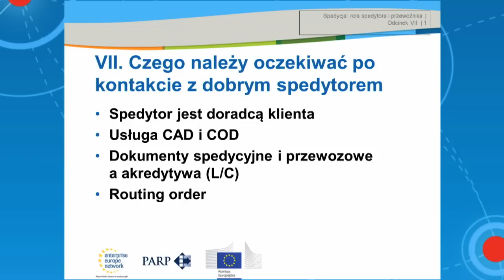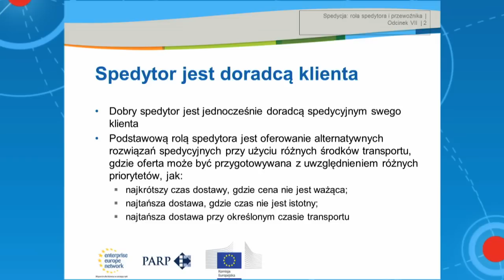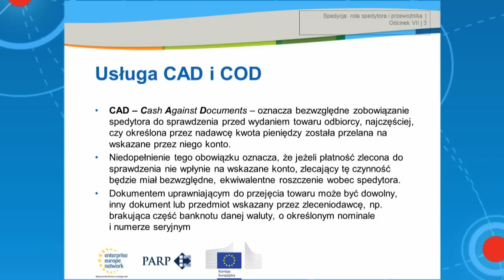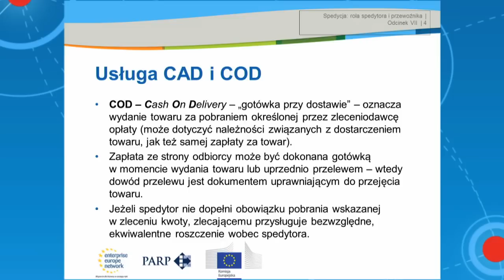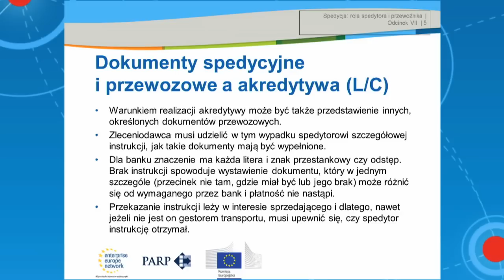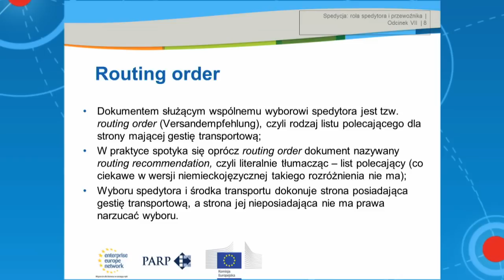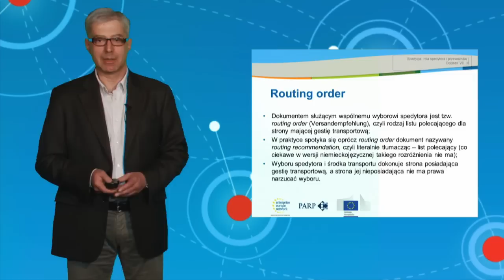Czego należy oczekiwać po kontakcie z dobrym spedytorem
Siódmy odcinek filmu pt. „Spedycja - rola spedytora i przewoźnika. Umowy dotyczące przewozu towarów." Film jest częścią cyklu Szkoła dla eksportera. Referuje Pan Piotr Sikorski.